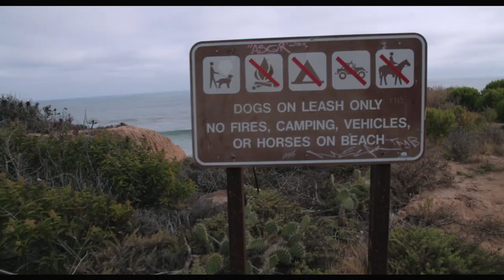Two Days North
Ian Crane, Jake Kelley, and Noah Erickson go north in search of some fun during a summer south swell.